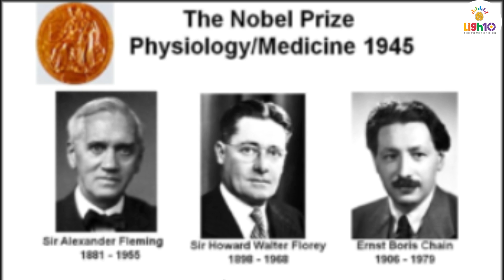Alexander Fleming Biography: The Man Who Discovered Penicillin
You can also follow our ligh10 page on Instagram, Facebook and Twitter links are below-